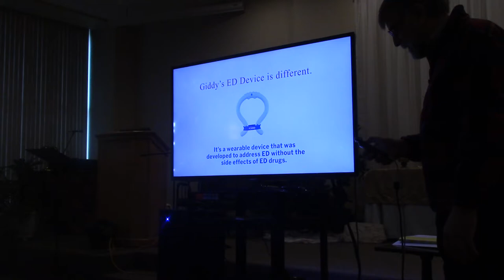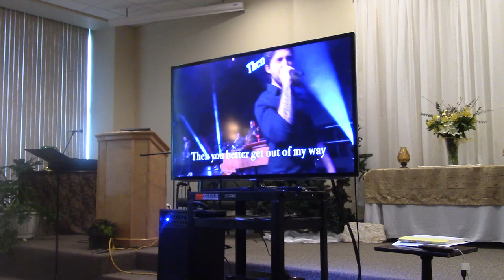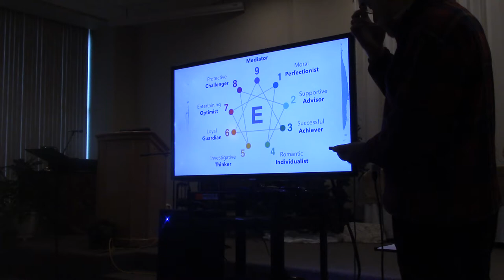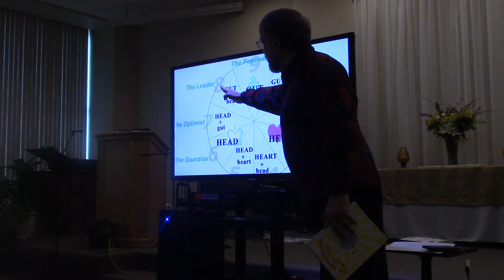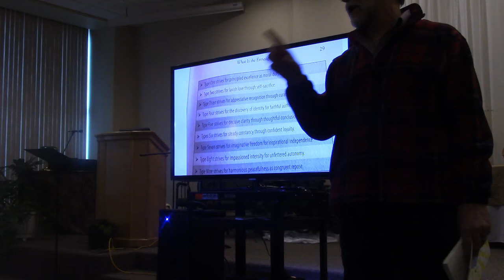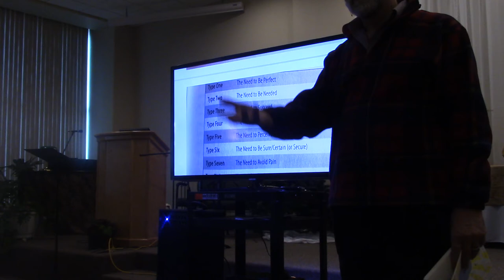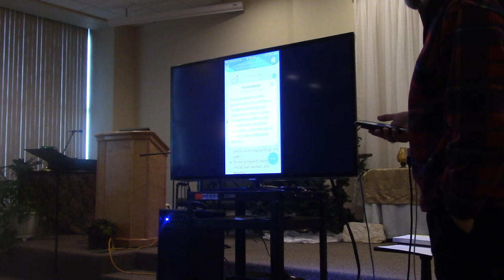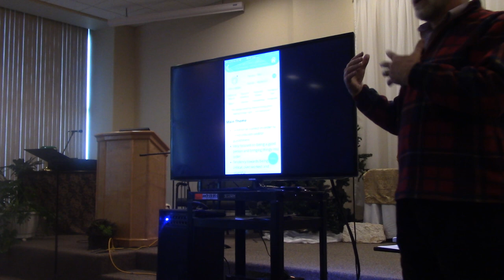Class 2 Enneagram